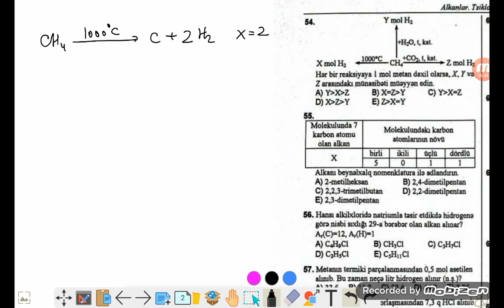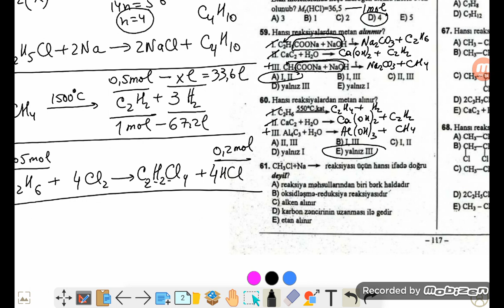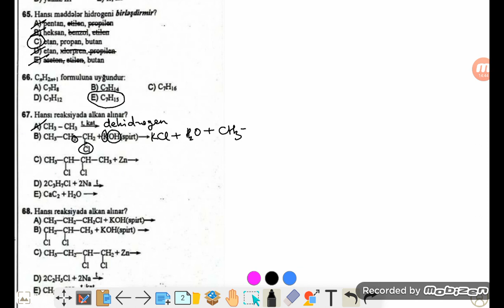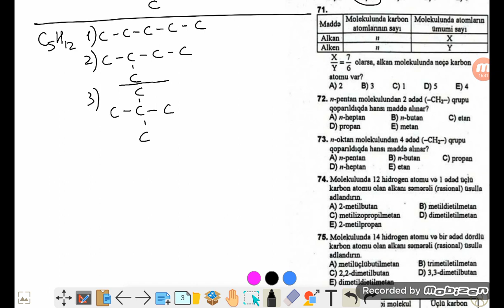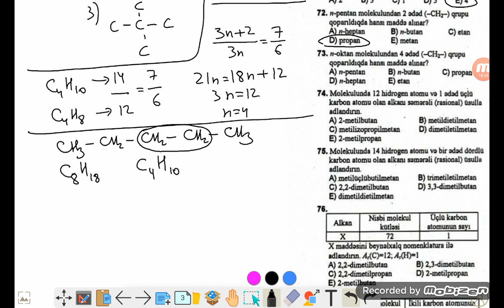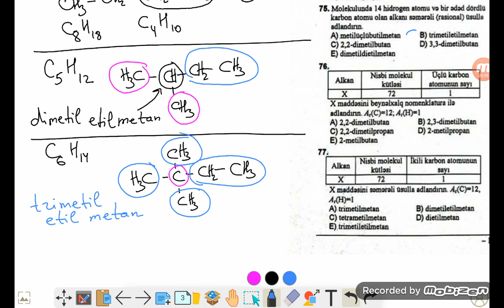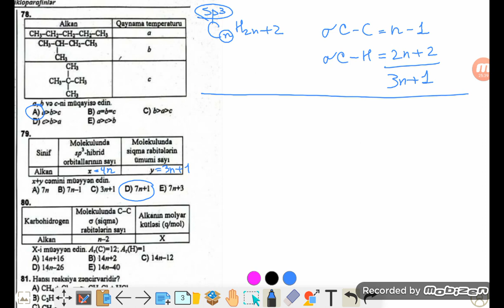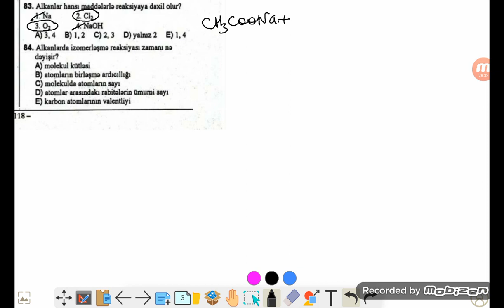DİM yeni toplu | Alkanlar | 54 - 84 | Sınaq qrupu haqqında məlumat linki 👇